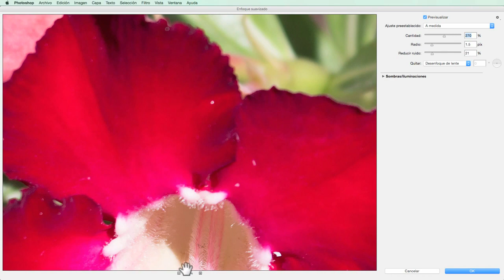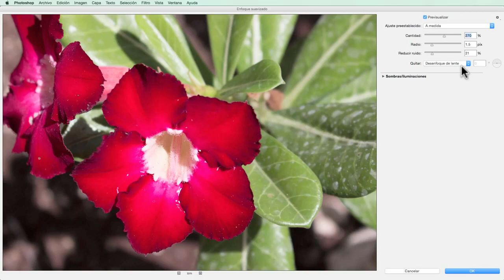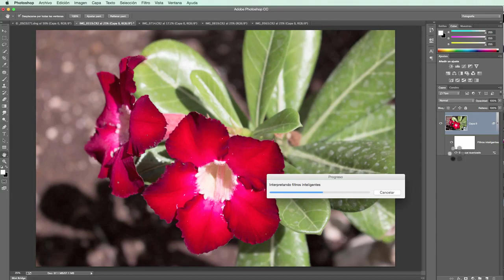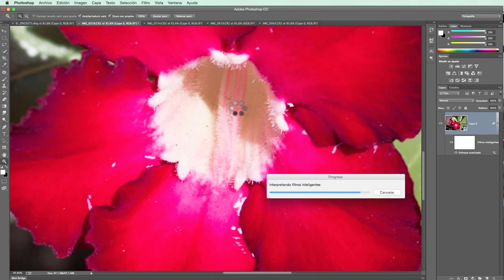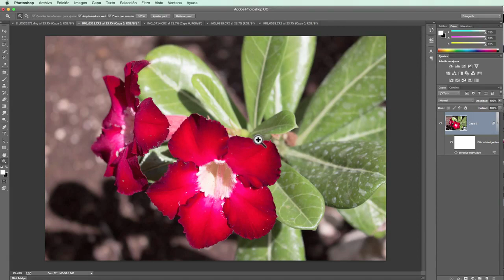Tutorial Photoshop CC (Español) # 100. ¿Cómo aplicar el Filtro de Enfoque Suavizado?. liclonny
En este video vemos Cómo aplicar el filtro de enfoque suavizado su ventana completa, como guardar ajustes preestablecidos, sus diferentes controles y al aplicarlo como podemos cambiarlo.